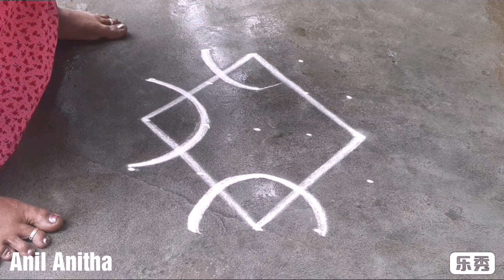Margazhi special rangoli (5-3-3)/Friday rangoli designs/Traditional rangoli designs